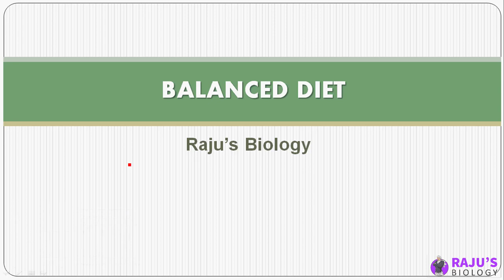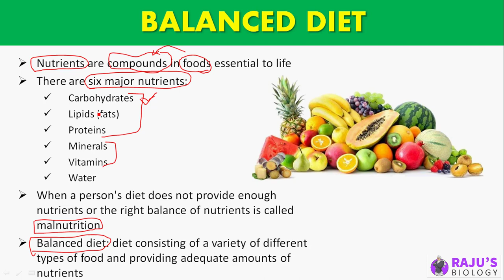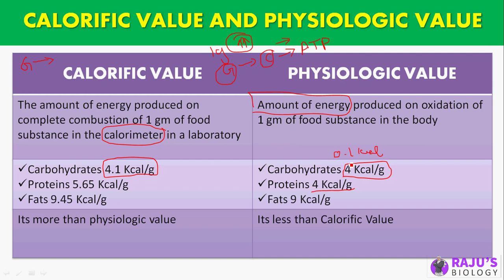Calorific Value & Physiologic Value | Digestion & adsorption in Tamil (20)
Dear Students & Friends! In this Video series I'm going to teach you Digestion and Adsorption in Tamil. Watch to Learn Calorific Value & Physiologic Value in Tamil.

1:45 Malnutrition
2:16 Balanced diet
4:08 Physiologic value
4:23 Calorific value

human physiology Free Study Materials & Full Course

ᴡʜᴇʀᴇ ᴇʟsᴇ ʏᴏᴜ ᴄᴀɴ ғɪɴᴅ ᴍᴇ